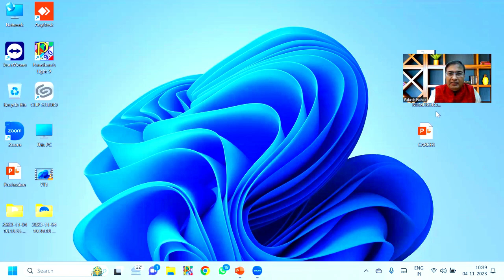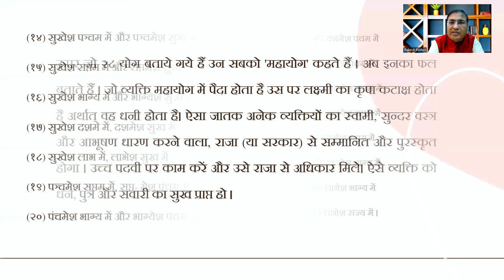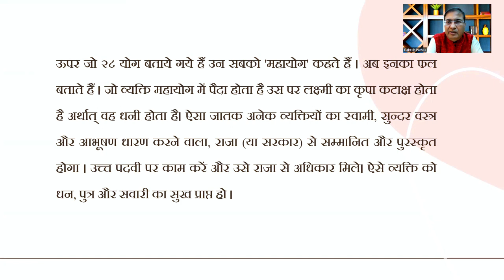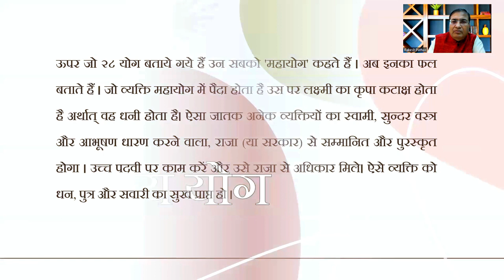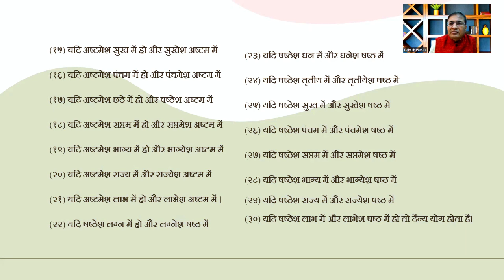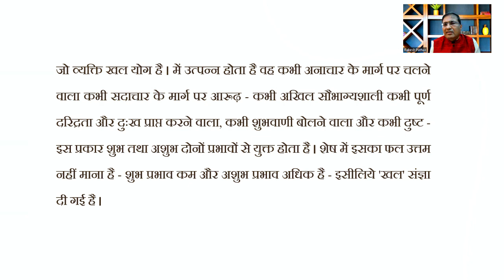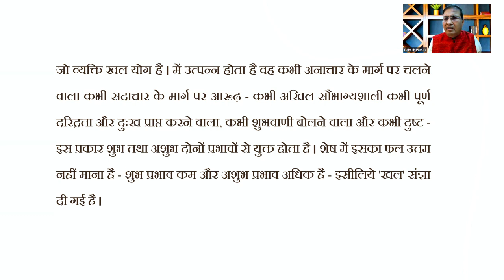ज्योतिष में बनने वाले योग जो बदल देंगे आपका जीवन